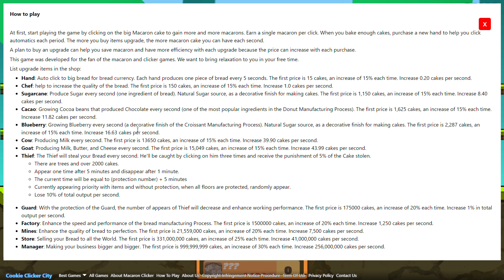I Spent $100K Macarons On Upgrades In Macaron Clicker